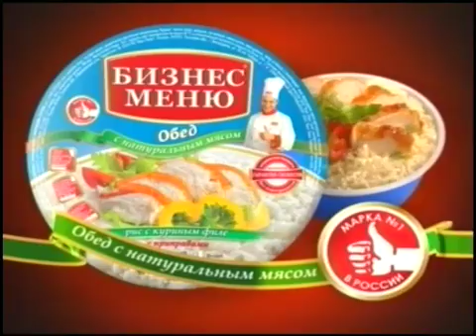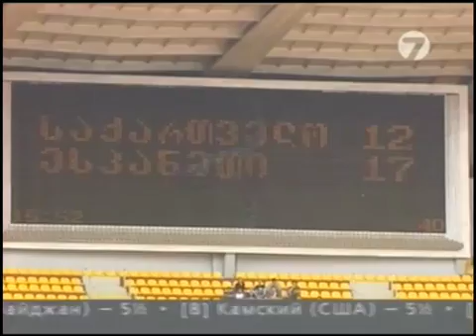Total Rugby TV Show